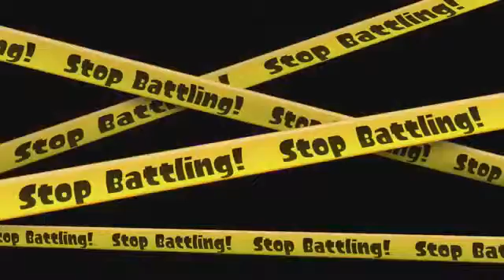SPLATOON TURF WAR PART 2